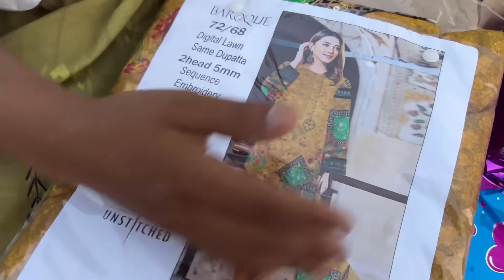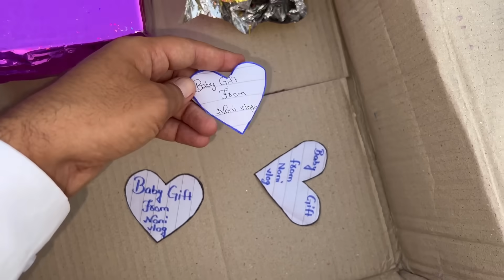1st Gold Gift For My Baby Son💍 Big Gift Unboxing || Misbah Sajjad Vlogs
1st Gold Gift For My Baby Son💍 Big Gift Unboxing || Misbah Sajjad Vlogs

Noni Vlogs channel link